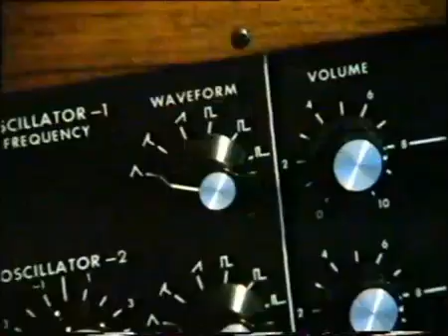Demostración MiniMoog por Robert Moog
El grandísimo Dr. Moog, creador del sintetizador, explica las características de este magnífico instrumentos y el funcionamiento de sus módulos principales.